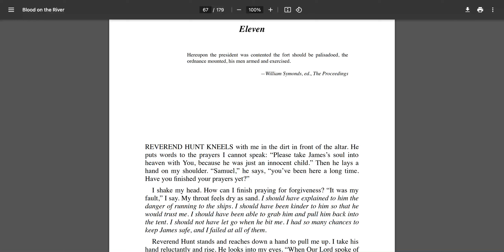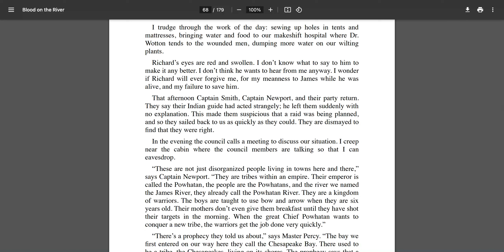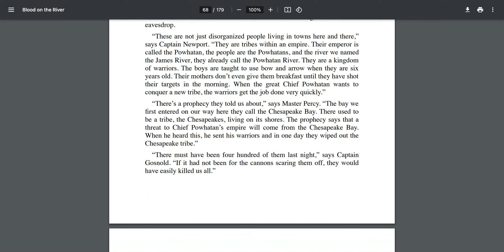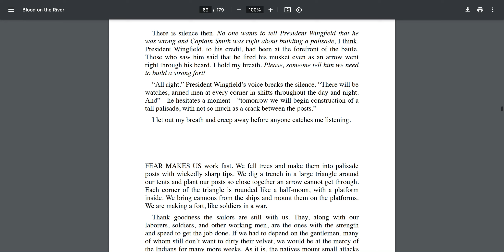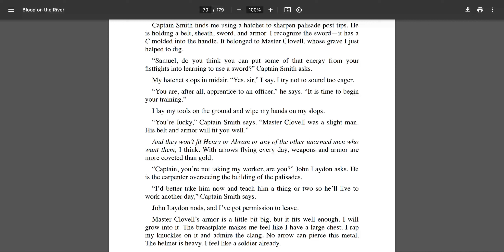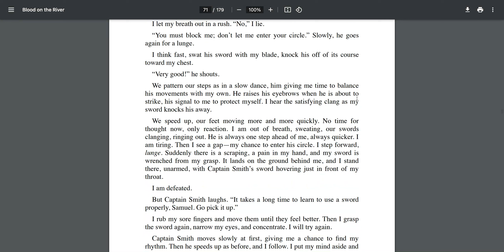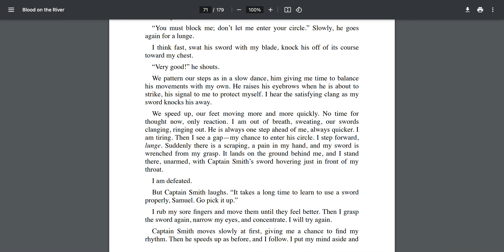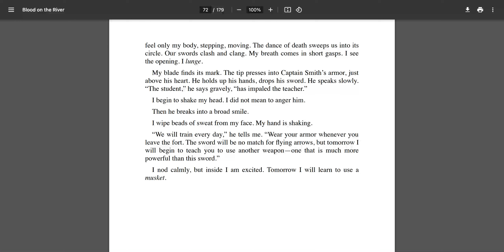Blood on the River Chapter 11